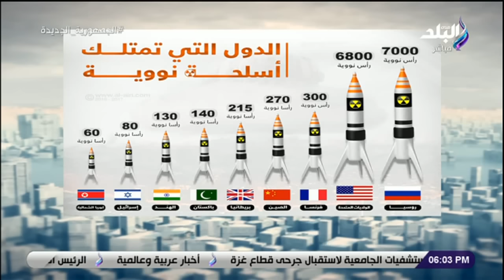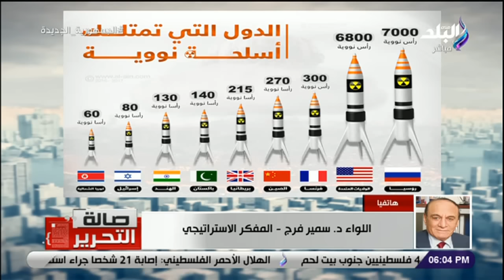قصف غزة بالقنبلة النووية.. اللواء سمير فرج يكشف مفاجآت جديدة بعد التصعيد الإسرائيلي الأخير بالقطاع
جزء من حلقة اليوم 5 نوفمبر 2023 من برنامج صالة التحرير مع عزة مصطفى وفيها تعليق غزة مصطفي عن  أزمة بيومي فؤاد ومحمد سلام و أيهما أفاد القضية،و وزير البترول الأسبق يكشف مفاجآت سعيدة عن الاكتشافات الجديدة،و اللواء سمير فرج يكشف مفاجآت جديدة بعد التصعيد الإسرائيلي الأخير بالقطاع،و اللواء سمير فرج يفاجئ الجميع بحقيقة دخول غزة تحت إدارة الدولة المصرية،و سمير فرج يفضح خطة إسرائيل بشأن استخدام القنبلة النووية في غزة،و اللواء سمير فرج يرد على تصريحات الوزير الإسرائيلي إلياهو عن قصف غزة بالقنبلة النووية.

ـــــــــــــــــــــــــــــــــــــــــــــــ
اللواء سمير فرج الخبير الاستراتيجى يرد بقوة فى مداخلة هاتفية مع الإعلامية عزة مصطفى ببرنامج صالة التحرير على تصريحات عميحاى إلياهو وزيرالتراث الإسرائيلى عن قصف غزة بالقنبلة النووية للتخلص من شعبها وفقا لكلماته، ويكشف اللواء سمير فرج عن مفاجآت جديدة بعد التصعيد الإسرائيلي الأخير فى غزة .